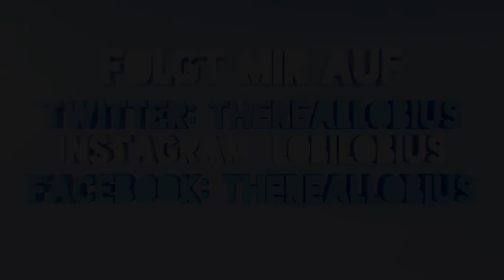TABLETOP SIMULATOR #06 - Mensch ärgere Dich nicht - Let´s Play Tabeltop Simulator | Lobius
Let´s Play Tabletop Simulator Deutsch German